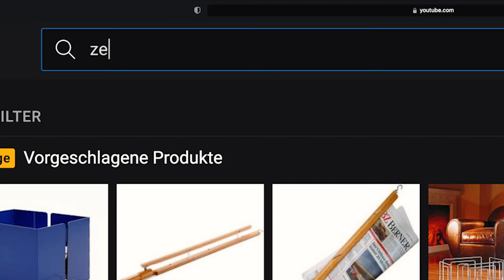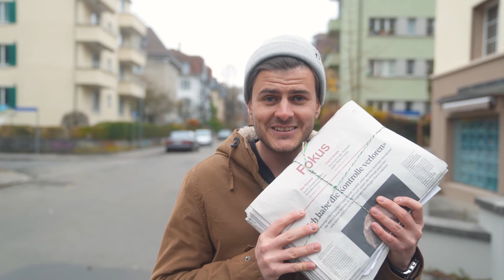This is the WEIRDEST THING in Switzerland!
0:00 Introduction
00:13 Recycling in Switzerland
00:23 How to bundle!
00:51 The waste calendar

An old newspaper, the wrapping from a postal package or regular advertising booklets. In Switzerland, we recycle everything. Be it glass, aluminum, batteries or waste paper.  And this is where the Bündeli comes into play!

In Switzerland, waste paper is collected in a very special way. The waste paper is made into bundles - bundles of paper tied together: a "Bündeli".

🇨🇭 SwitzerlandPictures 🇨🇭

➡️ We are four friends located in the capital of Switzerland in Bern.
Enjoying our mountains, being around the lakes and rivers, or spending time in one of the beautiful swiss cities are just a few things that we love to do.
This is an incredible privilege, and with Switzerland Pictures, we want to share the amazing beauty of Switzerland with you!